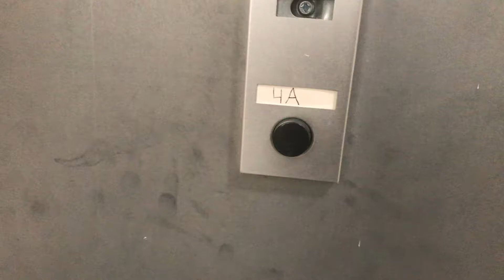925 st marks 4A